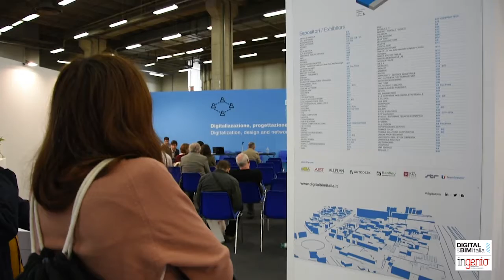DIGITAL&BIM Italia | Antonini: “Piazza ideale per l’incontro fra software house e progettisti”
Pier Luigi Antonini, amministratore delegato di Videocom, da oltre vent’anni attiva nel settore del BIM, riconosce l’importanza dell’evento Digital&Bim Italia, a BolognaFiere il 19 e 20 ottobre 2017. Qui i clienti incontrano le software house per farsi guidare nel futuro dell’innovazione digitale nelle costruzioni.